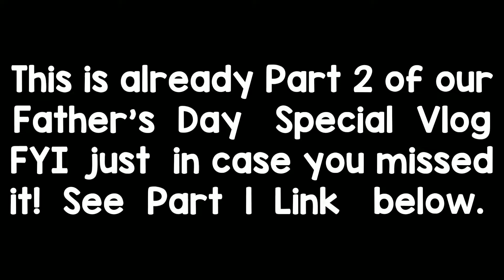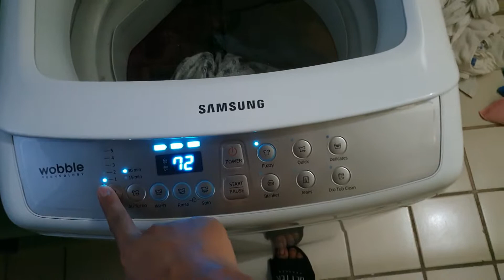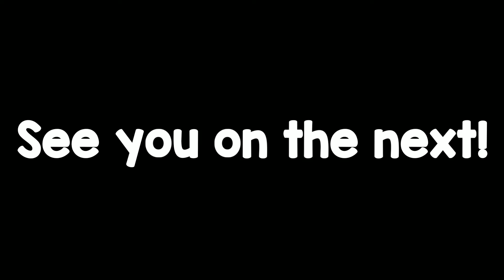Father's Day Vlog Pt2: Life as a Stay-at-Home Dad + What Happens When Wife Gets Home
Father's Day Vlog Pt2: Life as a Stay-at-Home Dad + What Happens When Wife Gets Home | TheClingyFam EP124

Tuloy-tuloy lang ang mga mala McDo Father's Day 2019 Commercial na eksena sa vlog. 😜 This part naman will show what usually happens once my wife Omni is already home. Hope you enjoy watching this Father's Day video! 😊💚

Hello, we are Omni & Bryce and together with our kids (Zia, Zela & Zed) we are known as TheClingyFam. We got married just 7 months after meeting each other and today, we vlog about our journey as we try our best to build and raise our dream family. Yes, we're Filipino Family Vloggers! 🇵🇭

Pls. support our advocacy Pinoy Superdads.

Our kids are also on IG.